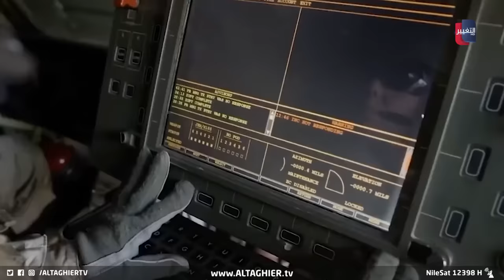طبول الحرب العالمية الثالثة تُقرع ! | تقرير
يتصاعد الحديث في الآونة الأخيرة عن تزايد احتمال اندلاع حرب عالمية ثالثة، بعد السماح لأوكرانيا باستخدام أسلحة أميركية لضرب أهداف داخل العمق الروسي.
تقرير: علي العبيدي
قراءة: عبد الله الشيخ
موقع قناة التغيير الفضائية  الالكتروني